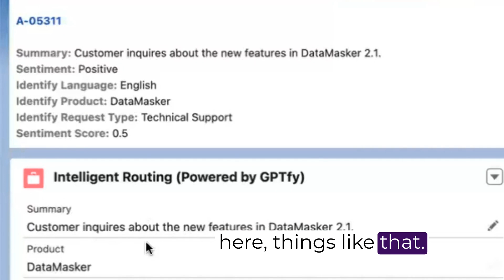Can you do case categorization with AI in Salesforce?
Can AI do this?

We get a lot of questions from customers and prospects about what AI can do for them in Salesforce.

Can AI write emails?
Can AI help our sales?
Can AI improve our support?

Today, we answer the question: Can Salesforce AI improve case categorization?

Watch this video to discover how GPTfy and AI can simplify your processes and make case management painless!

Got questions about AI? Ask them in the comments!